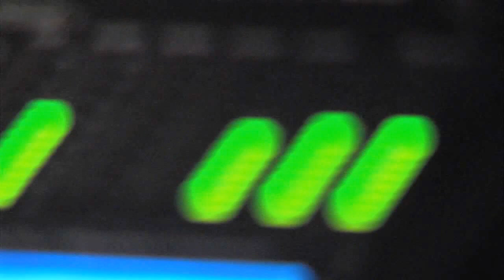CommonMind Music - VSU Homecoming 2013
Here's our performance at Valdosta State University's 2013 Homecoming Battle of the Bands. We placed 2nd to Catalyst in this one. Enjoy!

Iborya Jones - vocals
Brittany Mackey - vocals
Ashley Dudley - vocals
CaShala Huntley - vocals
Nick Johnson - saxophone
Brian Mathis - keyboards
Travis King, Jr. - drums
Ant Bussey - bass

Video courtesy of Video Production Services -- Valdosta State University